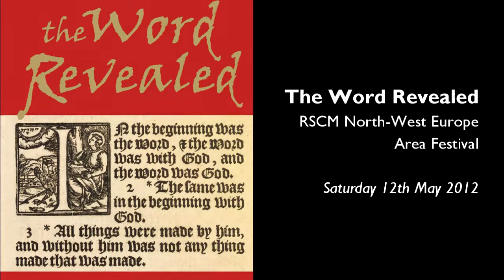And the Glory of the Lord.mp4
Recorded in rehearsal at the North-West Europe RSCM Choir Festival 2012.  Unfortunately the sound quality is poor as it was recorded on my phone, but it gives a general impression!